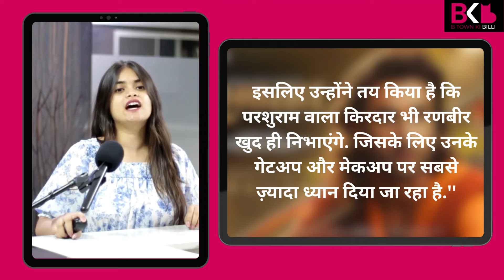Ranbir Kapoor Will Play Dual Roles In Nitish Tiwari's 'Ramayana